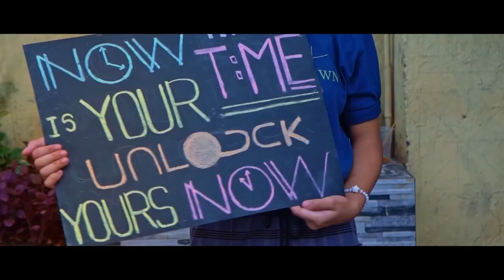Lab Meter / Likha Short Film Lab 2024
“LAB METER"
Directed by Juan Luis Ventura

Synopsis: Kristina’s faith clashes with her coworker Michelle’s insecurities, leading to tension and hurt. Guided by prayer, Kristina reaches out with kindness, transforming their relationship. Will her faith be enough to mend what’s broken?

Verse Inspiration: "We know how much God loves us, and we have put our trust in his love. God is love, and all who live in love live in God, and God lives in them." (1 John 4:16)